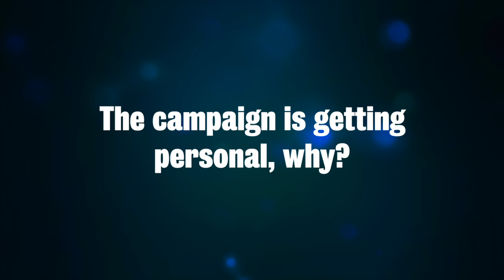John Hannett - Political Conference 2015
May 7, 2015 Election date It’s your decision
In May Usdaw members get to give their verdict on the Coalition’s five-year record. Another Tory-led government will see low pay continue, workers’ rights attacked and the NHS’s very existence under threat – these were just some of the messages from the National Political Conference held in Manchester in February.

All content included in this video, such as text, graphics, logos, button icons, images, audio clips, video clips, digital downloads, data compilations and software, is the property of Usdaw.